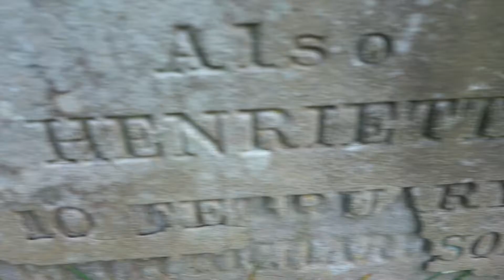Hill Ancestry, Glasgow